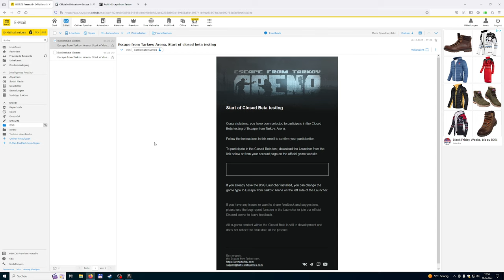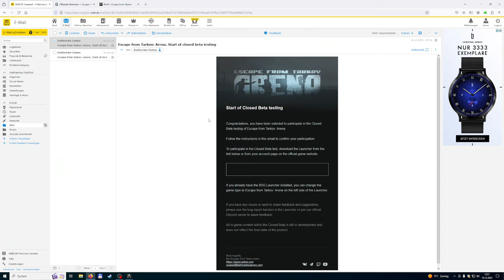So bekommst du zugang zur ARENA in Escape from Tarkov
Escape from Tarkov Arena Early Acces
Wie bekommt man Escape from Tarkov Arena?
Wie bekommt man zugang zu Escape from Tarkov Arena?
Was muss ich tun um zugang zu Escape from Tarkov Arena zu bekommen?

Mein PC + Equipment:
Prozessor:
Intel Core i7-7700K 4,20GHz Boxed CPU
Prozessor Lüfter:
Kühler NOCTUA NH-L12
Grafikkarte:
EVGA GeForce 3070 XC3 ULTRA GAMING
Arbeitsspeicher:
32 gb GSkill F4 – 2400 C15d
Motherboard:
MSI Z270-A PRO
Netzteil:
Festplatten:
1 x 1TB M2
3 x Samsung MZ-76E500B/EU SSD 860 EVO 500 GB 2,5 Zoll
Tower:
Corsair Carbide Series 100R
Headset:
Beyer Dynamics MMX300
Haupt-Monitor:
Acer Predator XB3 27 Zoll IPS 165Hz
Zweit-Monitor:
28 Zoll Samsung U28E590D Monitor
Maus:
Razer Naga
Bungee:
Lioncast MB10 Maus Bungee
Mikrofon:
Rode Procaster
Mischpult:
Behringer XenyX 302
Tastatur:
Ducky Legend
Greenscreen:
Softbox:
ESDDI Softbox Dauerlicht Fotostudio Set Tageslicht
Musik von: